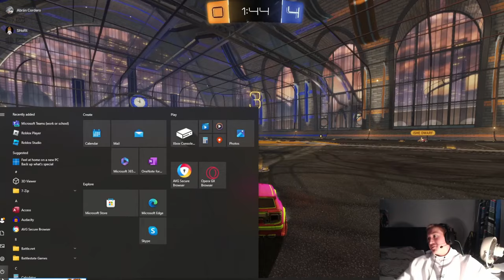Worst Night of Rocket League Ever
I'm retiring forever